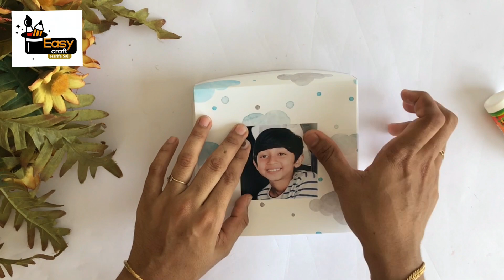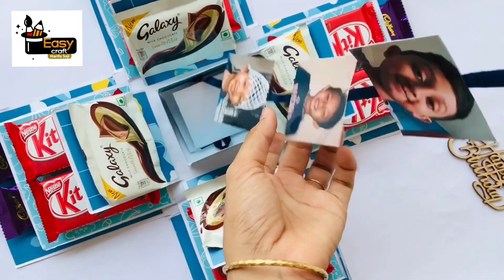Expolation Box Tutorial 🤩 Easy Craft 🤓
Halooo frd

Today simple box making idea

Chocolate box idea

Please support frds